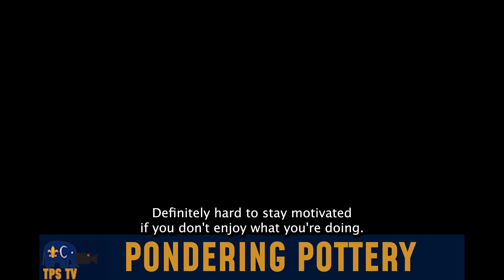First Episode of 2024! TPS TV Broadcast 2/8/2024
This episode, the broadcast team asks Saints their new year's predictions and asks Trinity artist Sophia T. '24 about her passion for pottery.
Stay Up to Date with Trinity Prep
Trinity Preparatory School’s core values of excellence, faith, character development, and family ensure that students are immersed in a caring and supportive environment that offers the top educational programs in Central Florida. Trinity Prep offers unmatched educational and extracurricular opportunities for its students.